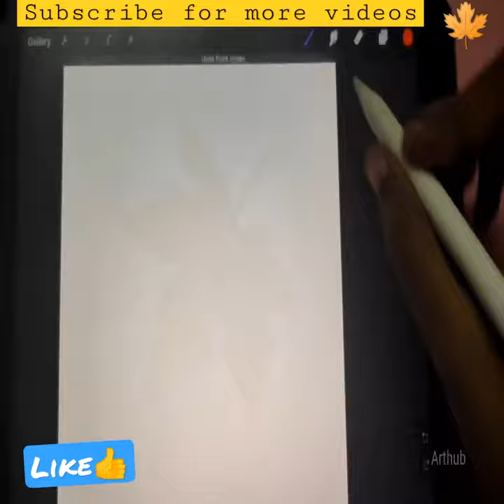Maple leaf🍁@procreate | iPad |ArtHub| procreate digitalart iPad mapleleaf🍁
In this video I'll be showing you how to draw Maple leaf🍁 in Procreate on the ipad with the apple pencil